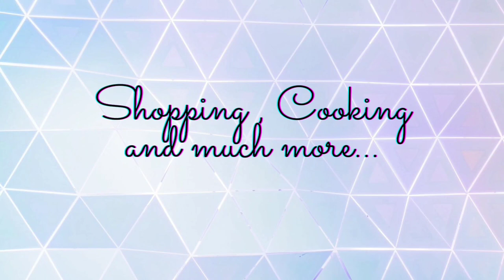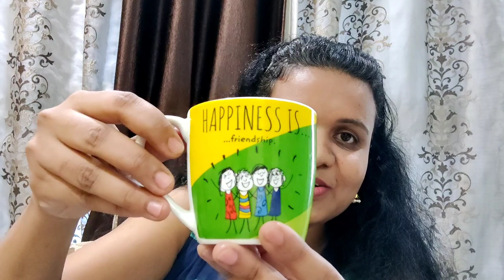Must have Tea Cups and Coffee Mugs ll Online Shopping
Hey guys

Here are the product's link -

1.  Glass Jar set with lid and straw

2.  Borosil Red Lily mug set

3.  Happiness is mugs set

4. Multicolour Printed Bone China Tumbler